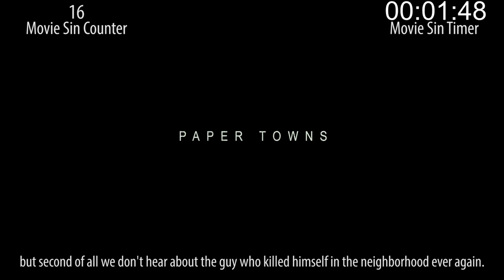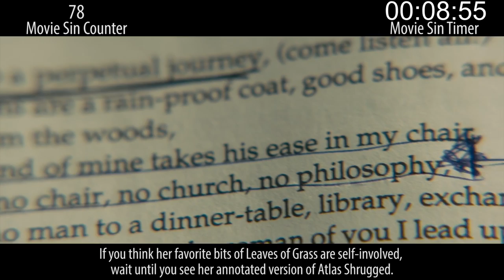Everything Wrong With Paper Towns In 15 Minutes Or Less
Paper Towns. It's a movie about a mysterious girl... or something. I've seen it and I'm still not sure. But it had sins, so we made this video.

Thursday: Sins of another 2015 movie that starts with 'P.'